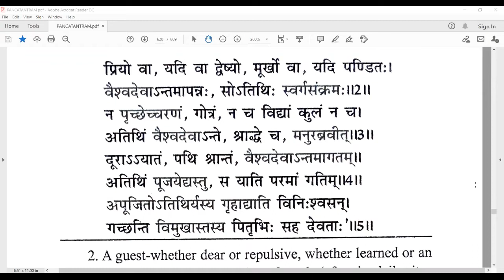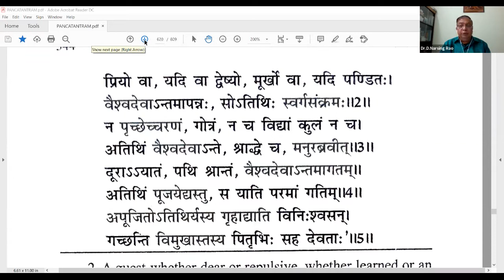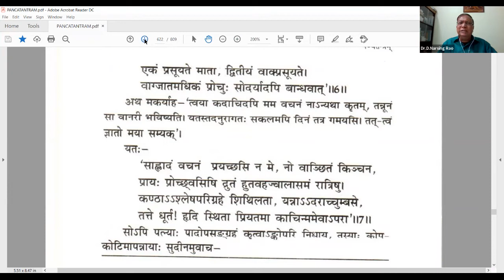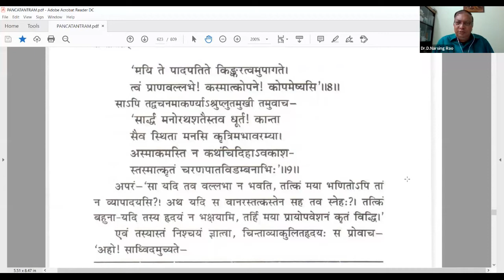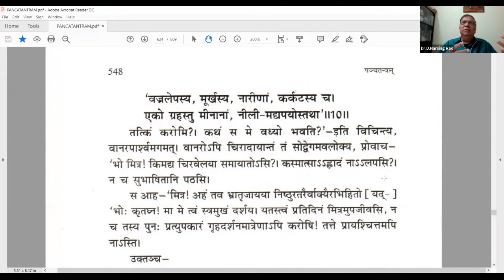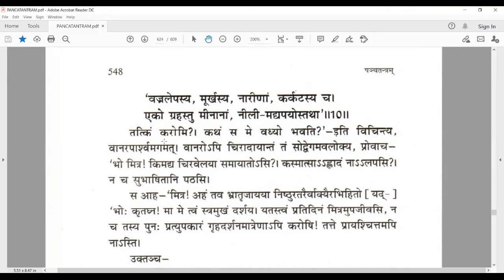Panchatantra - 145 by Dr Narasinga Rao